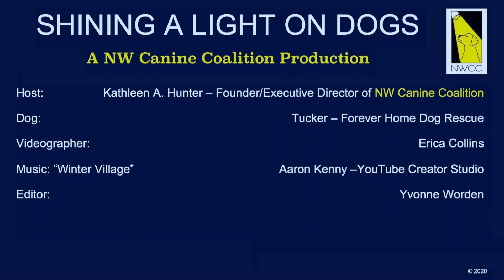NW Canine Coalition - Holiday Canine Rescue of the Week - TUCKER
Meet Tucker - this little elf does not belong on a shelf. He belongs on a dog bed in your home. That's right, he's looking for a new home for the holidays. He's a small German Shepherd - just the right size!